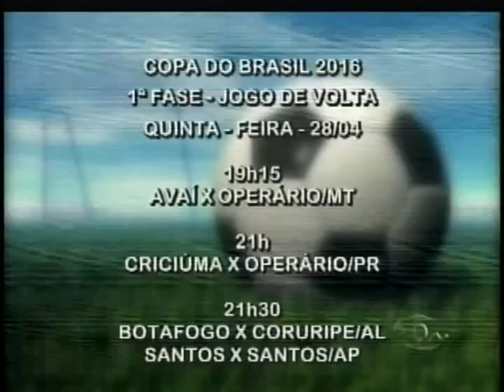TVBE PGM ESPORTE 1º BLOCO quinta 28 de abril de 2016